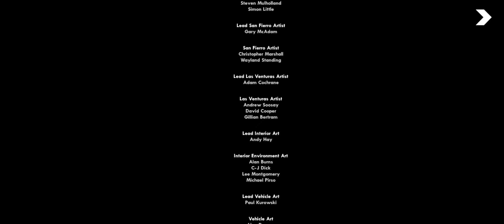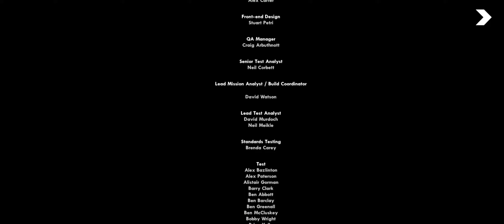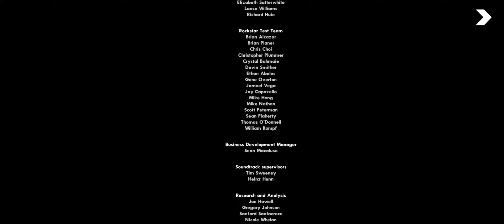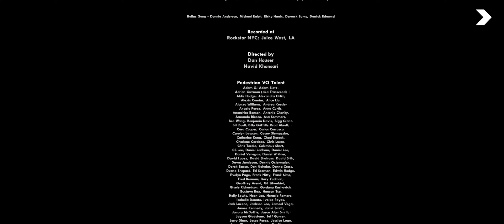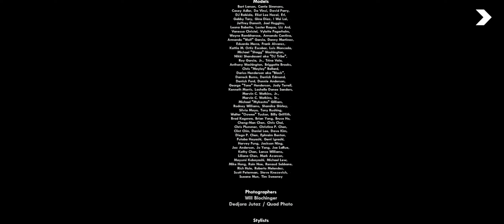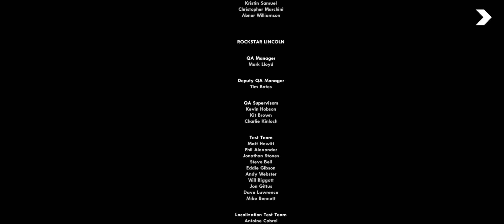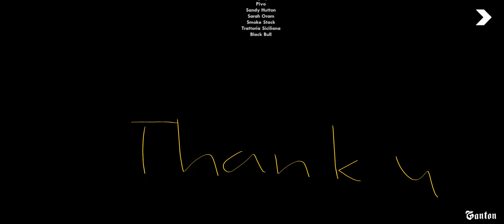GTA: San Andreas (Final Mission) - End of the Line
This is my final game in Grand Theft Auto: San Andreas this 2022. I want to say thank you for playing this game and I know this game gives me the emotional moment.

This is not the end. I'll play GTA again in 2026. That's a wrap. I'm officially out.